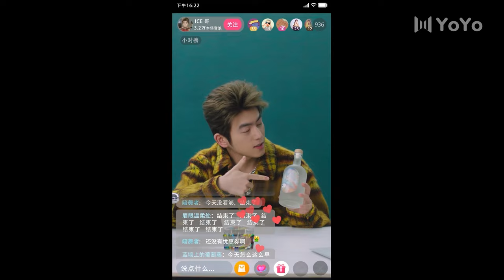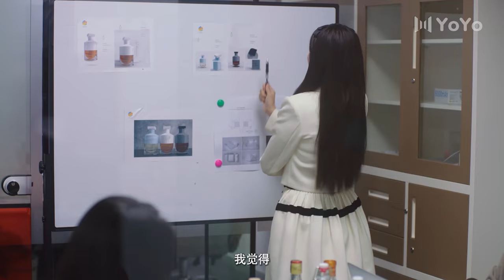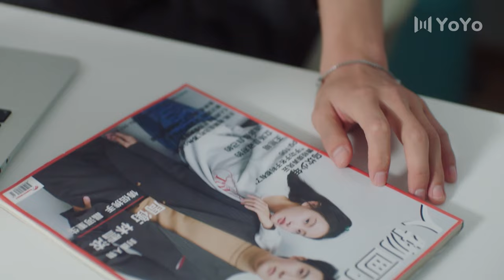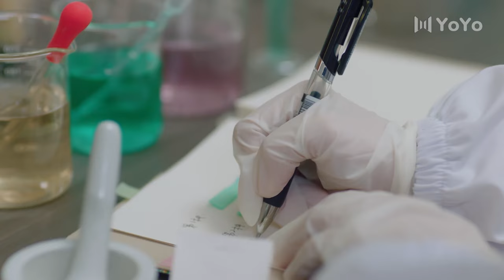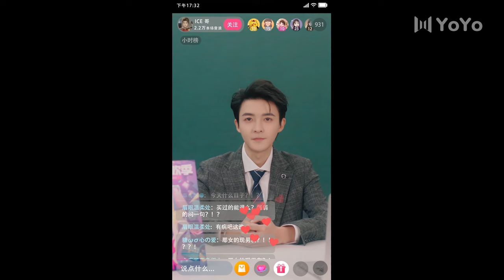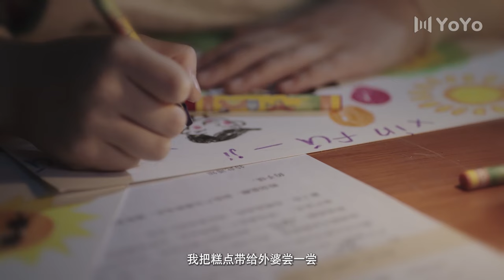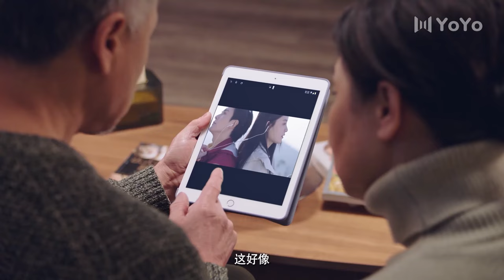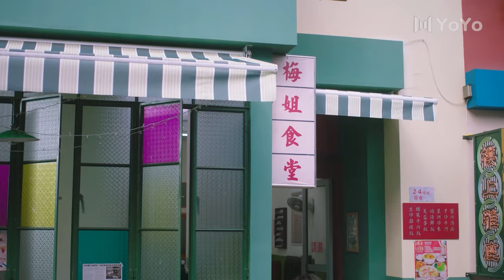💖【Full Movie Version】美女下屬辱罵霸總，不料霸總意外愛上女下屬！💖功夫 動作 槍戰 action | 功夫大師 | 歡迎訂閱